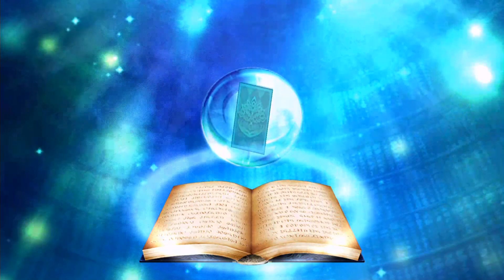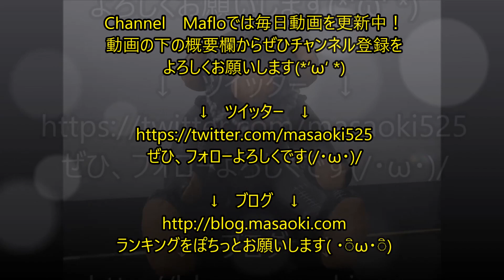チェインクロニクル3 レジェンドフェスガチャ１０連と深淵の渦 #20 ｜ CHAIN CHRONICLE3